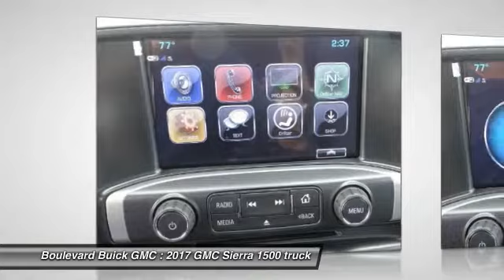2017 GMC Sierra 1500 SIGNAL HILL, LONG BEACH, SEAL BEACH, LAKEWOOD, CARSON HG398688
2017 GMC Sierra 1500 2WD Crew Cab 143.5 SLE

2800 Cherry Ave.

BOULEVARD BUICK GMC PROUDLY SERVICING SIGNAL HILL, LONG BEACH, SEAL BEACH, LAKEWOOD, CARSON, & SURROUNDING SOUTHERN CALIFORNIA LOCATIONS. THIS SUMMIT WHITE 2017 GMC SIERRA 1500 IS EQUIPPED WITH A 5.3L V8 16V GDI OHV, AUTOMATIC TRANSMISSION, AND RECEIVES AN ESTIMATED 18 City/24 Hwy MPG. CONTACT BOULEVARD BUICK GMC AT TO SCHEDULE A TEST DRIVE AND TAKE THIS 2017 GMC SIERRA 1500 HOME TODAY, OR VISIT OUR SHOWROOM CONVENIENTLY LOCATED AT 2800 CHERRY AVE., SIGNAL HILL, CA 90755. STOCK #: HG398688 | 2017 GMC Sierra 1500 2WD Crew Cab 143.5 SLE 2017 GMC SIERRA 1500 2WD Crew Cab 143.5 SLE STOCK #: HG398688 | VIN: 3GTP1MEC5HG398688 | 2017 GMC Sierra 1500 2WD Crew Cab 143.5 SLE Boulevard Buick GMC BOULEVARD HAS BEEN SATISFYING SOUTHERN CALIFORNIA CAR BUYERS SINCE 1961. FRIENDLY & FAMILY OWNED. PLEASE CHECK US OUT ONLINE AT BOULEVARD4U.COM FOR MORE INFORMATION.